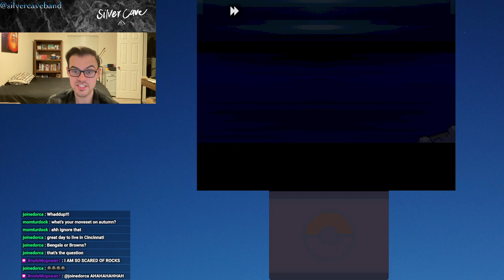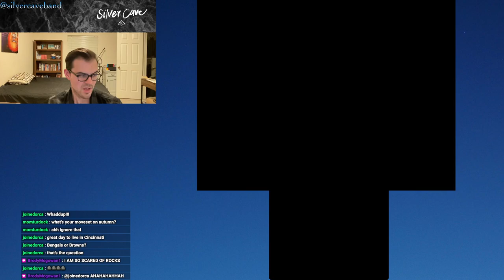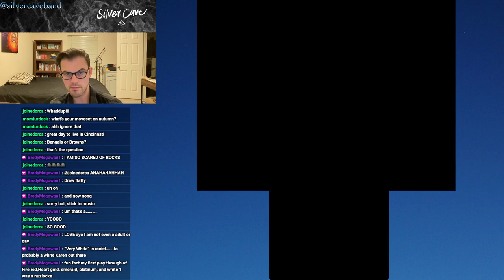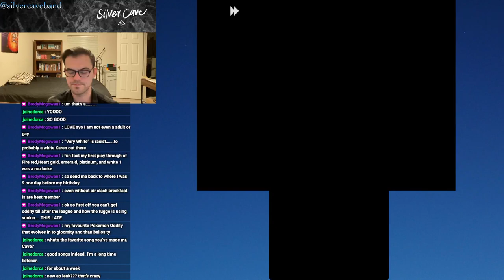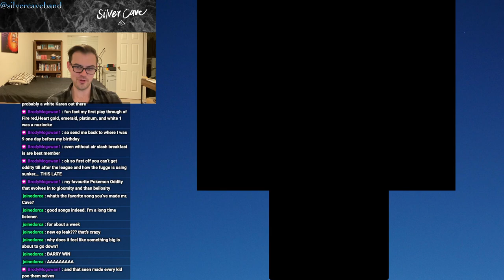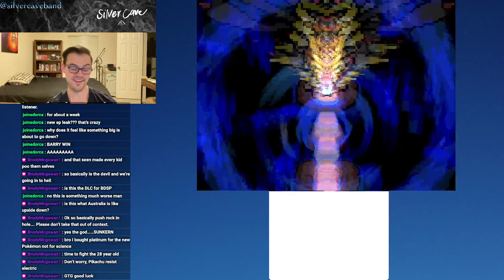Pokémon Platinum Let's Play Episode 17! A World Without Spirit....